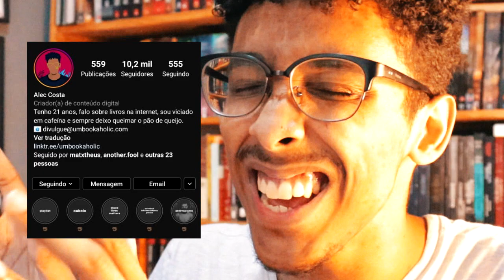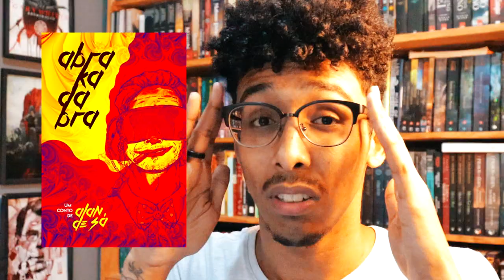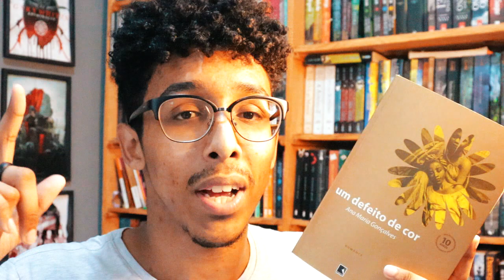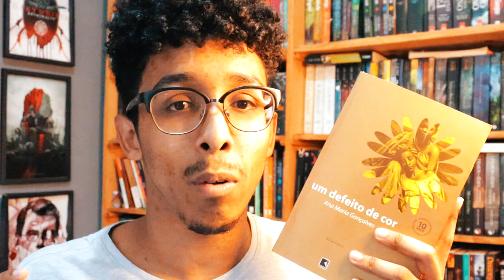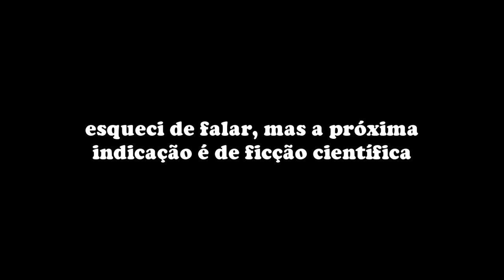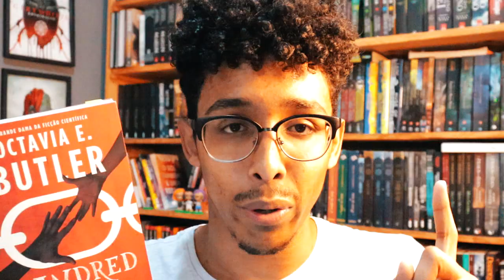Um gênero literário = um AUTOR PRETO!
Aquele em que faço uma lista indicando livros de autores pretes pra 5 gêneros literários diferentes

Quer fazer parte do Clubinho dos Inscríveis? Torne-se membro de canal e desfrute de recompensas e benefícios! 👩🏿‍🦰

• OUÇA AUDIOBOOKS DE GRAÇA
Ao criar sua conta do Scribd usando o link abaixo, você garante DOIS MESES de graça!

• WISHLIST
Caso queira me dar um presente, aqui está minha wishlist da Amazon! :)

O segredo das larvas (Stefano Volp)

Abrakadabra (Alan de Sá)

Um defeito de cor (Ana Maria Gonçalves)

Se a rua Beale falasse (James Baldwin)

SOBRE
O Um Bookaholic é um blog/canal voltado para a arte de contar e consumir histórias. Aqui a gente fala sobre livros, séries e filmes - em sua grande maioria, de fantasia - e debatemos assuntos relevantes, sempre visando o respeito e a troca de informações.

De um bookaholic, para bookaholics.